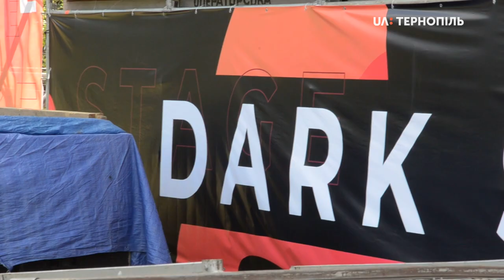"Нульовий день" музичного фестивалю "Файне місто" в Тернополі - збір та заселення учасників